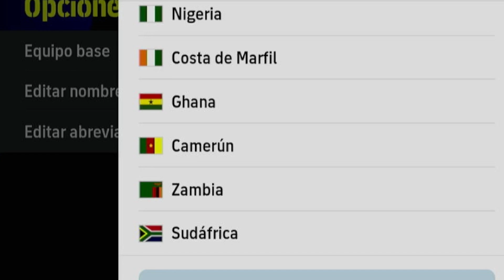FORMACION 2 MP | FORMACIONES OCULTAS 49 EFOOTBALL 2024 MOBILE | efootball mobile best formation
Debes guardar estas formaciones si quieres ganar todos tus partidos en efootball 2023 Mobile!